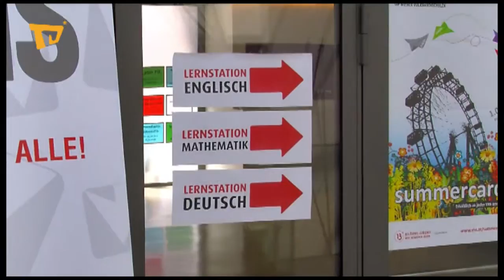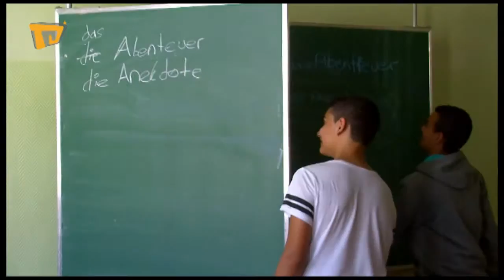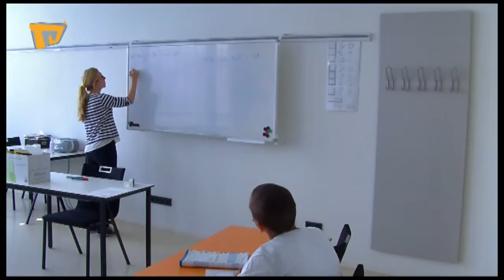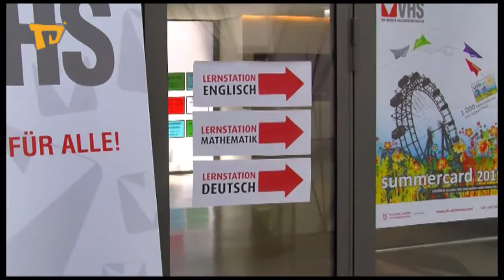Latino TV Austria - VHS Förderung